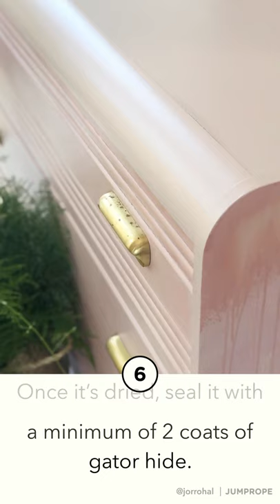Painting Composite wood furniture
How to paint furniture that is made of composite wood or particle board.